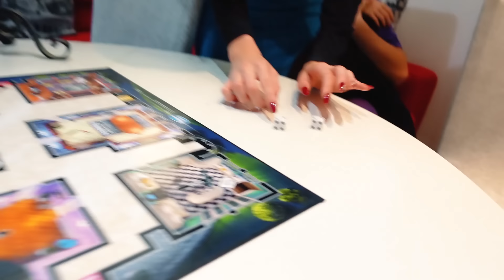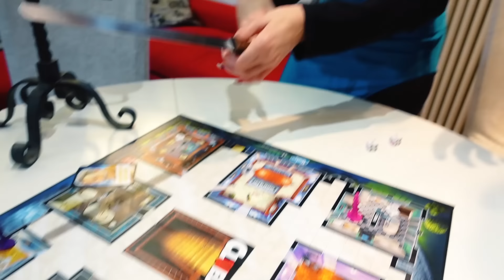MAI GIOCARE CON UN ASSASSINO !!! 😱 - by Charlotte M.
Abbiamo giocato a Cluedo e...